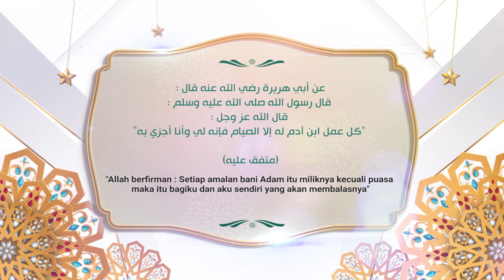7 HARI LAGI MENJELANG RAMADAN 1444H